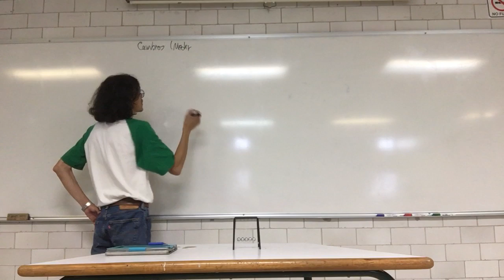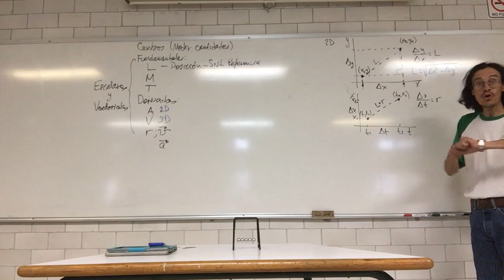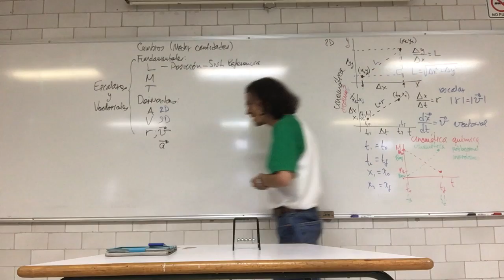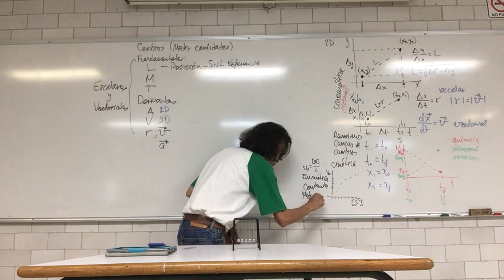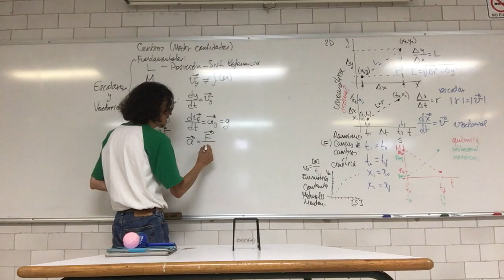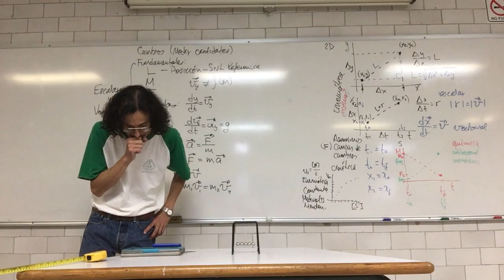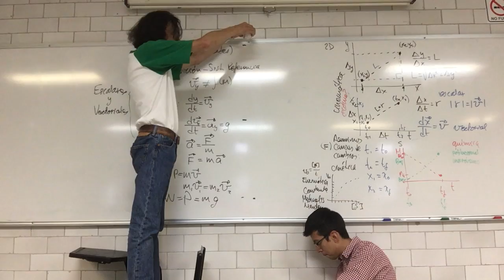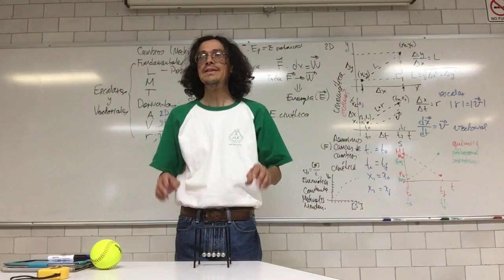Fuerza, trabajo, energía; su transformación y conservación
Semana 4
18 de octubre
Sesión 10
1.5 Fuerza, trabajo, energía; su transformación y conservación.